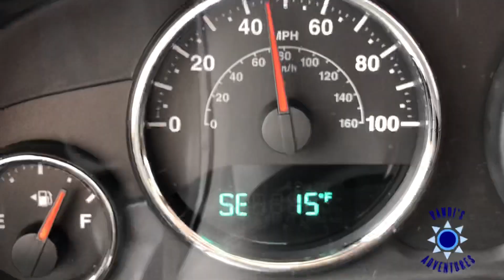Winter camping in RV ♥ COLD & DEEP SNOW Adventure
We go winter camping in our RV the Little Guy Max trailer, a small travel trailer and the snow is so deep! During this cold weather weekend camping adventure with our dog Princess at Whitewater State Park my husband Tom shovels through the deep snow to the firepit and builds a warm toasty fire in the winter, in the snow, in March, in MN!

The next day I visit the Whitewater State Park office and am delighted to view deer and squirrels playing through the window.

Next, I find a hiking trail that has been packed down so I can go for a winter walk in the wooded campground area. It is so beautiful, and it does not feel too cold out. I guess I am just happy to be outside since it has been so cold, and we have had so much snow I have not been camping in a month!

Winter camping in our RV has been great. It allows us to get outdoors and enjoy wintertime activities!

Have you been winter camping? I’d love to hear about your adventures! Please share them with me in the comment section below.

And as always I sincerely appreciate you watching! ♥